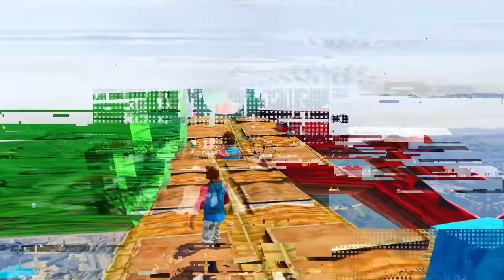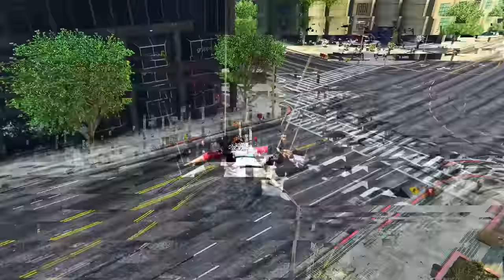$1 TRAP VS $15,000,000 TRAP In GTA 5!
Today in the GTA 5 Dimension, Steve and G.U.I.D.O from Checkpoint are UPGRADING from a $1 trap to  a $15,000,000 trap! Steve needs to survive and beat every trap, starting from small easy cages all the way to cursed temples and train traps! Can Steve survive every trap and upgrade them from poor traps to billionaire traps and beat Chris' challenge? Can we learn all of the skills and powers of a trap master and build and survive the richest mega traps in the Dimension? We are gonna have to learn to build, run, escape, and use our wits and more as a billionaire trap master in this rich adventure!